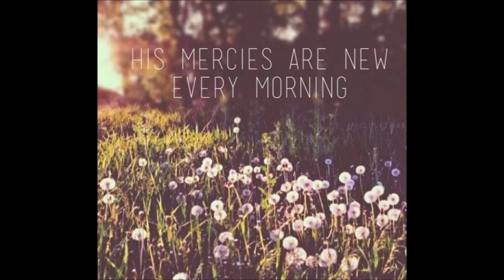New Mercies - Spontaneous Song by Larissa Sheree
This is from October 26th, 2015
Thank you God for new mercies every morning
Thank you God for your mercies anew every morning
We praise your name forever and ever Oh God!
In the waiting time we will praise your name
Forever mighty God
You are worthy of it all
you are worthy oh Lord
You are worthy of all the glory